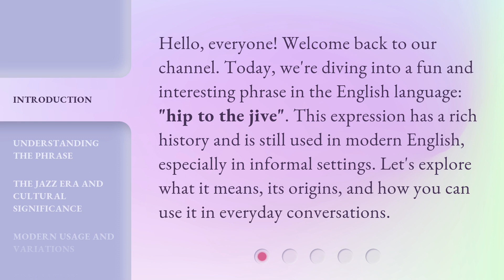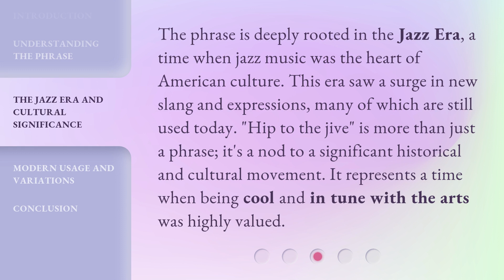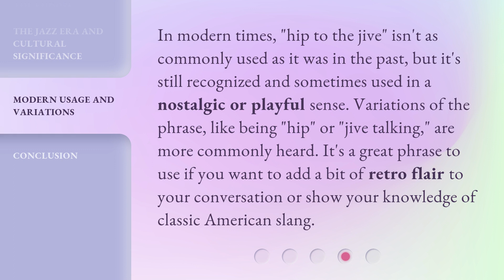Hip to the Jive: Unpacking a Cool Phrase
00:00 • Introduction - Hip to the Jive: Unpacking a Cool Phrase
00:33 • Understanding the Phrase
01:09 • The Jazz Era and Cultural Significance
01:38 • Modern Usage and Variations